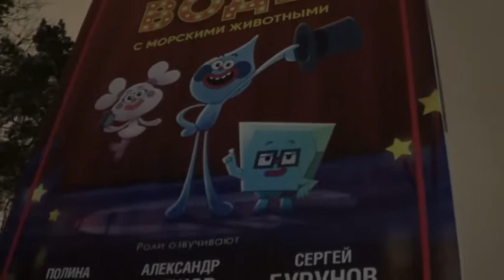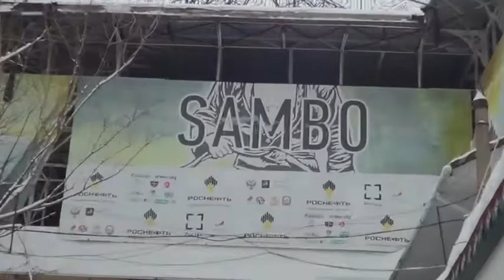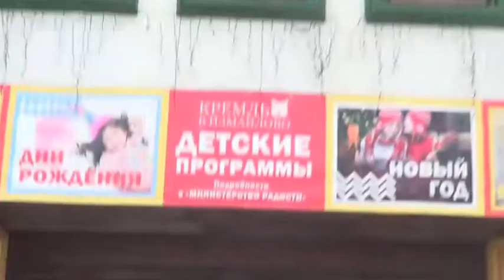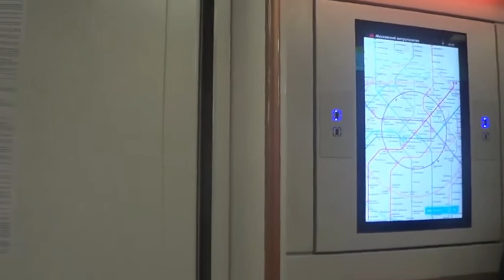MOSCOW 2021 MYRZIK